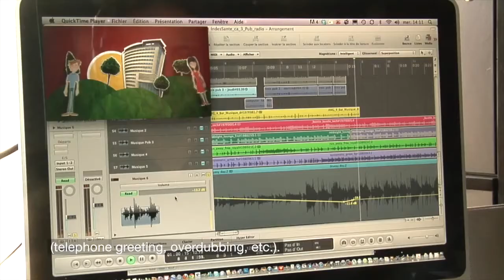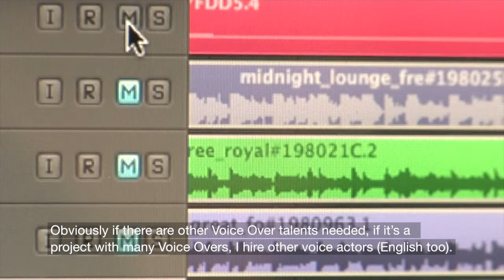Studio Yves Amyot - French Canadian Voice Over Talent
- Voice Over recording studio. Voice actor and narrator. Yves Amyot.

Video presentation in french, with English closed captioning (cc).

Offered services :
- Radio advertising
- Voice for TV commercials
- Narration of corporate videos
- Narration of commercial videos
- E-learning (online learning)
- Narration for Powerpoint
- Overdubbing
- Podcasting
- Telephone greeting
- Audio books, etc.
- Or any other voice service that will meet your needs.